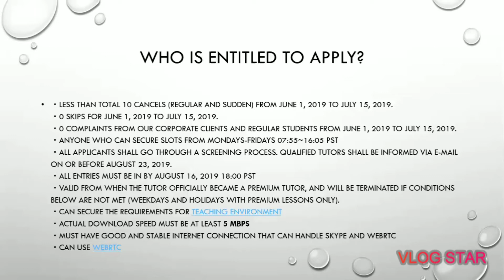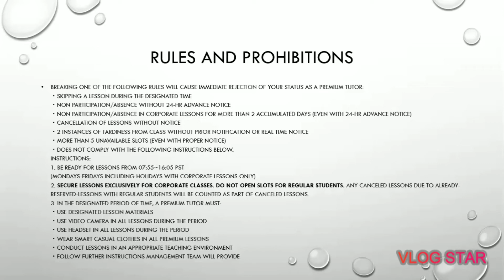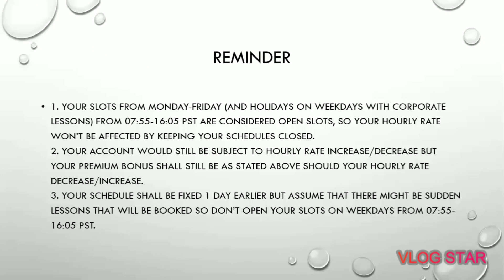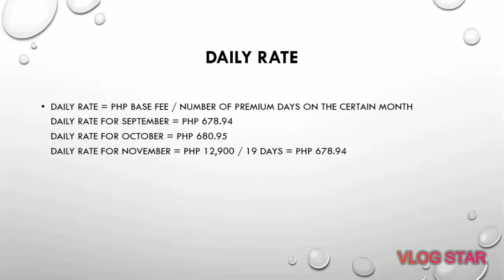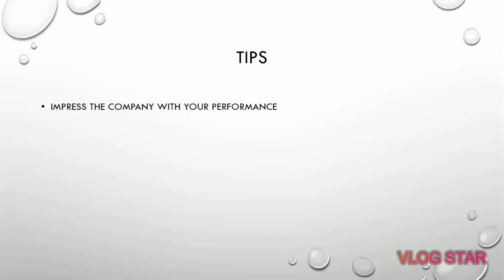How to become a PREMIUM TUTOR in Weblio?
Hello! Welcome to episode 4 of our series "Starting your ESL Career feauturing Weblio." for this vlog we will learn the process on how to become a Premium Tutor in Weblio. I hope this vlog helps you and add value to you.